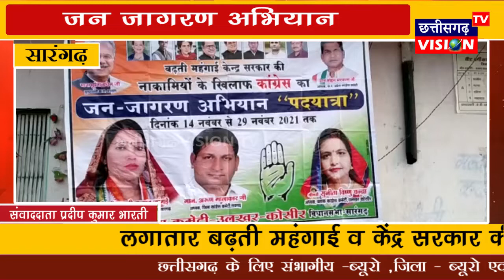Sahrangarh: जन जागरण अभियान || 25.11.2021 || CG Vision Tv